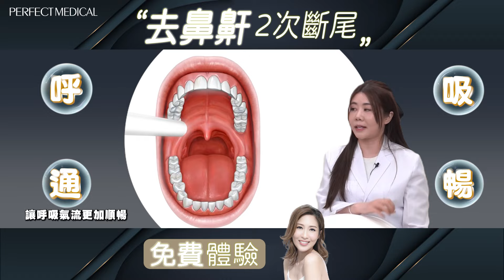鼻鼾原因｜肥人易打鼻鼾？ 有效止鼻鼾方法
千萬不要少看鼻鼾！你以為鼻鼾只會令你跟伴侶睡不好，翌日上班的時候沒精神？其實鼻鼾的危害絕不止如此，鼻鼾是睡眠窒息症的徵狀之一，若置之不理，就會增加你患上高血壓、心臟疾病、中風甚至猝死的風險！有鼻鼾就一定有睡眠窒息症嗎？鼻鼾是睡眠窒息症的徵狀之一，若置之不理，隨時因為呼吸道受壓迫導致慢性缺氧、心臟負荷過重而患上高血壓、心肌疾病，甚至有中風及猝死風險！想「有覺好瞓」、想長命百歲，就必須了解止鼻鼾療程！

$3800/10次
明碼實價，不硬銷！